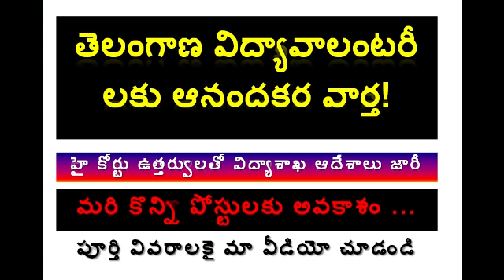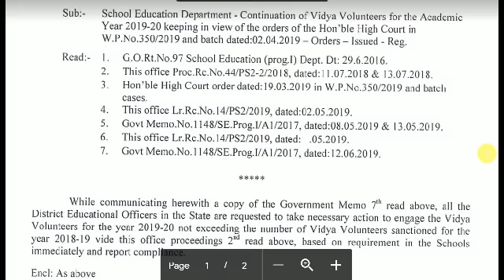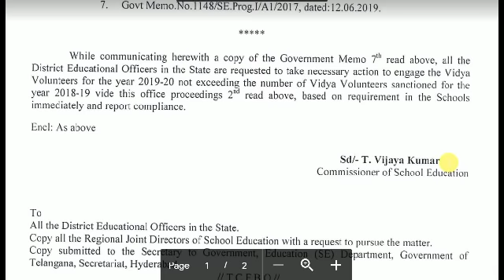తెలంగాణ విద్యా వాలంటరీ లకు శుభవార్త. మరి కొన్ని పోస్టులకు అవకాశం